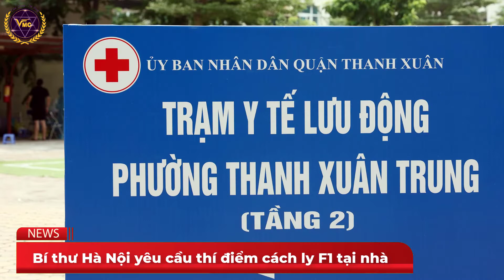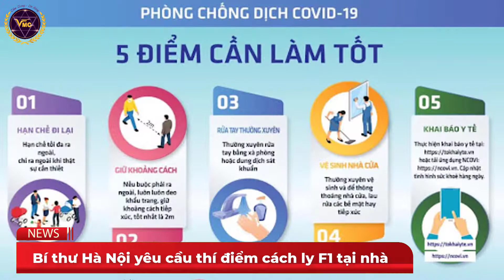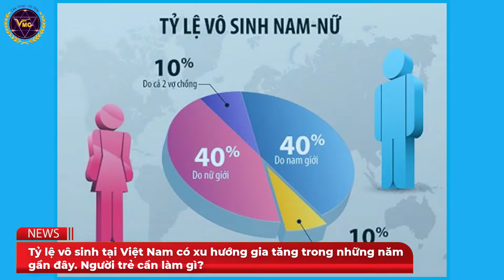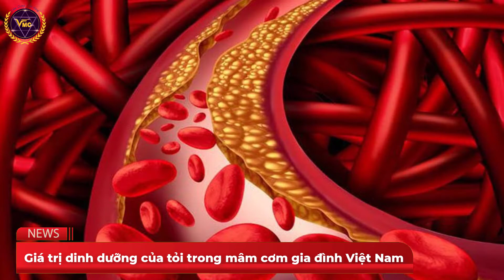Bản tin sức khỏe mỗi ngày, tin tức mới nhất, biện pháp chăm sóc sức khỏe khi giao mùa -Trung tâm VMC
Tham khảo các khóa học chăm sóc sức khỏe chủ động của Trung tâm VMC tại

1. Bí thư Hà Nội yêu cầu thí điểm cách ly F1 tại nhà
2. Tỷ lệ trẻ nhỏ và người lớn tuổi nhập viện do vấn đề hô hấp tăng cao. Biện pháp bảo vệ sức khỏe thời điểm giao mùa
3. Tỷ lệ vô sinh tại Việt Nam có xu hướng gia tăng trong những năm gần đây. Người trẻ cần làm gì?
4. Giá trị dinh dưỡng của tỏi trong mâm cơm gia đình Việt Nam

Trung tâm VMC trân trọng mọi bình luận, ý kiến đóng góp, đề xuất ý tưởng để chúng tôi có thể tạo ra nhiều sản phẩm chất lượng hơn nữa.

Cảm ơn các bạn đã ủng hộ bản tin của chúng tôi!

Trung tâm VMC Việt Nam là tổ chức thành viên trực thuộc của Trung ương Hội Giáo dục chăm sóc sức khỏe cộng đồng Việt Nam, hoạt động theo Luật khoa học và công nghệ, Nghị định số 08/2014/NĐ-CP ngày 27 tháng 01 năm 2014 của Chính phủ